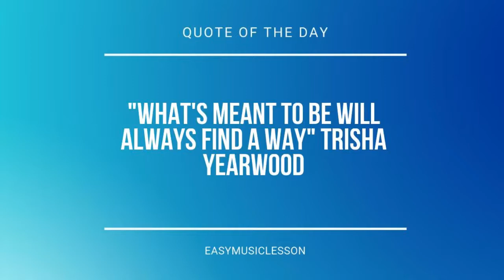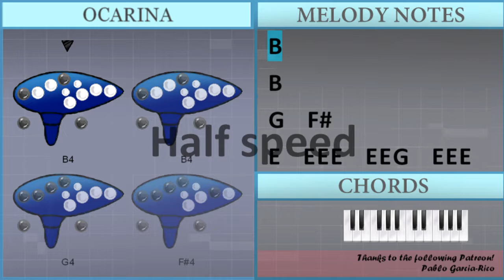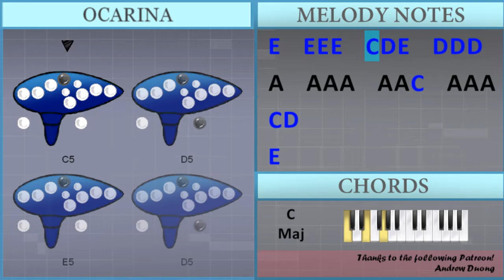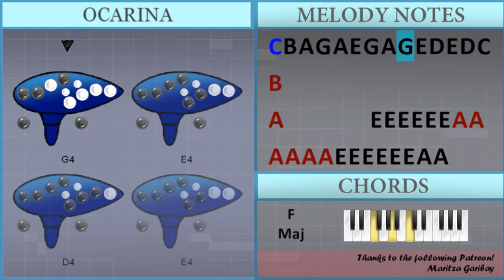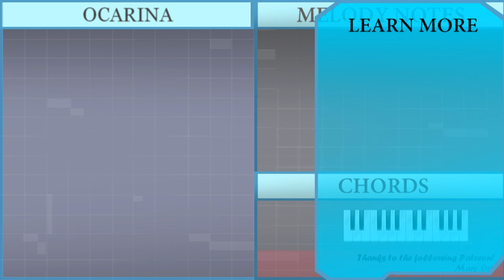How to play Tsuna Awakes (Katekyo Hitman Reborn) by Toshihiko Sahashi on Ocarina (Tutorial)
Comment and let us know how the videos have helped you. It keeps us going! :)The easiest way to learn how to play Tsuna Awakes (Katekyo Hitman Reborn) by Toshihiko Sahashi on the ocarina. It's a ocarina tutorial for Tsuna Awakes (Katekyo Hitman Reborn) by Toshihiko Sahashi.

EasyOcarinaLesson teaches you to play the your favorite instrument, through easy and simple animation so that you too can learn how to play Tsuna Awakes (Katekyo Hitman Reborn) by Toshihiko Sahashi on the ocarina easily. A ocarina tutorial with visual animation graphic.

Chords of  arrangement:
E Min   E Min   C Maj   G Maj   D Maj   E Min   C Maj   G Maj
B Sus 4   B Maj   E Min   C Maj   G Maj   D Maj   E Min   C Maj
G Maj   B Sus 4   B Maj   C Maj   D Maj   E Min   D/E   C Maj
D Maj   E Min   C Maj   D Maj   E Min   D/E   C Maj   D Maj
E Min   D Maj   C Maj   B Min   E Min   A Min   F Maj   C Maj
G Maj   A Min   F Maj   C Maj   E Sus 4   E Maj   A Min   F Maj
C Maj   G Maj   A Min   F Maj   C Maj   E Sus 4   E Maj   F Maj
G Maj   A Min   G/A   F Maj   G Maj   A Min   F Maj   G Maj
A Min   G/A   F Maj   G Maj   A Min   G Maj   F Maj   E Min
A Min   A Min   A Min   A Min   A 7 Sus 4   A Min

Melody notes of :
B4
E4   E4 E4 E4   E4 E4 G4   E4 E4 E4   G4 A4
B4   B4 B4 B4   G4 A4 B4   A4 A4 A4
B4   B4 B4 B4   G4 A4 B4         G4 F#4
B4                         B3
E4           D4 E4 E4         D4 E4
E4 B3 B3 B3 F#4 B3 B3 B3 G4 B3 A4 B3 G4 B3 F#4 B3
G4 F#4 E4 D4 E4 D4 E4 G4 F#4 E4 D4 E4
G4 F#4 E4 D4 E4 B4 D5 E5 D5 B4 A4 B4 A4 G4 F#4
E4 E4 E4 E4 E4 E4 G4 E4 E4 E4 E4 E4
E4 E4 E4 E4 E4 E4 G4 E4 E4 E4 C4 B3
A3   A3 A3 A3   A3 A3 C4   A3 A3 A3   C4 D4
E4   E4 E4 E4   C4 D4 E4   D4 D4 D4
E4   E4 E4 E4   C4 D4 E4         C5 B4
A4   A4 A4 A4   A4 A4 C5   A4 A4 A4   C5 D5
E5   E5 E5 E5   C5 D5 E5   D5 D5 D5
E5                         E4
A4           G4 A4 A4         G4 A4
A4 E4 E4 E4 B4 E4 E4 E4 C5 E4 D5 E4 C5 E4 B4 E4
C5 B4 A4 G4 A4 G4 A4 C5 B4 A4 G4 A4
C5 B4 A4 G4 A4 E4 G4 A4 G4 E4 D4 E4 D4 C4 B3
A3         E4 E4 E4 E4 E4 E4 A3 A3
A3 A3 A3 A3 E4 E4 E4 E4 E4 E4 A4 A4
A4 A4 A4 A4 A4 A4 A4 A4 A4 A4 G4 A4
A4